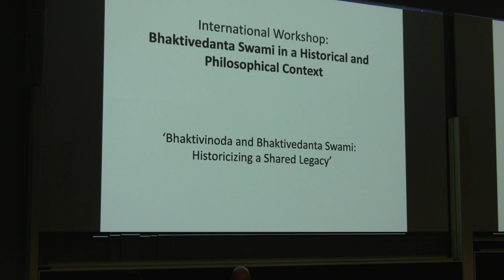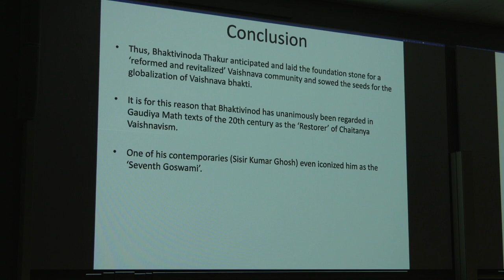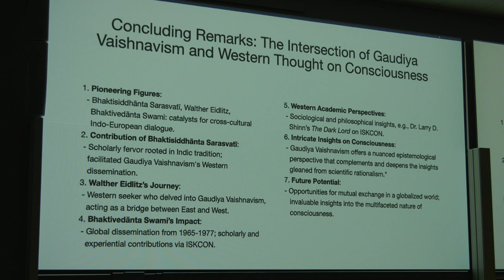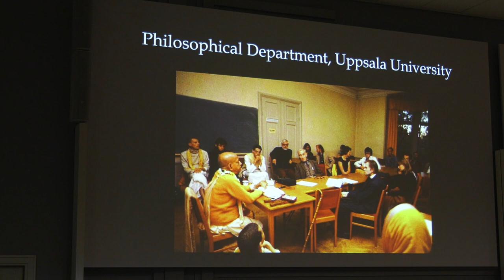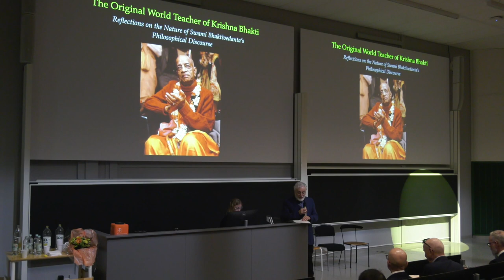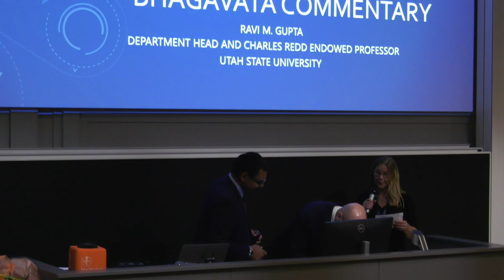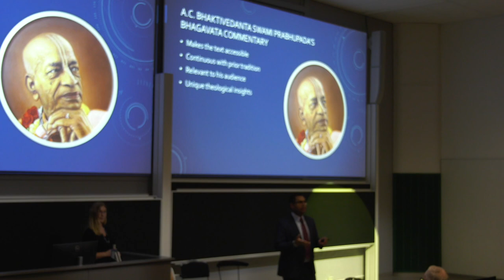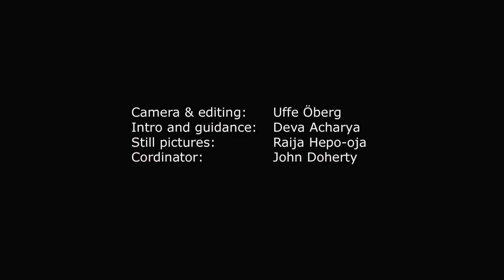Bhaktivedanta Swami_ In a Historical and Philosophical Context - Full length version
Stockholm University 6 September 2023
Produced by Uffe Öberg